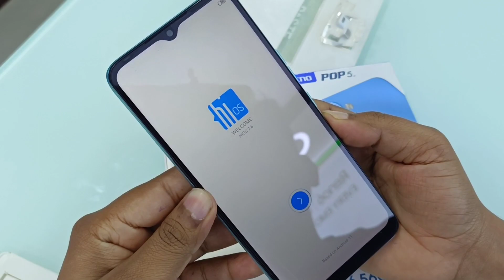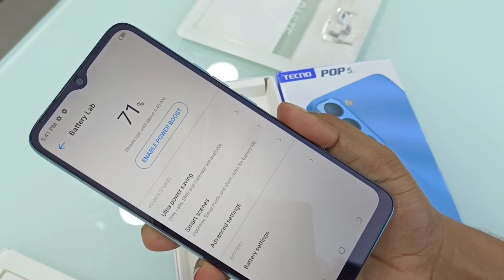Tecno Pop 5 LTE Unboxing, First Look & Review !! Best Budget smartphone under 7000